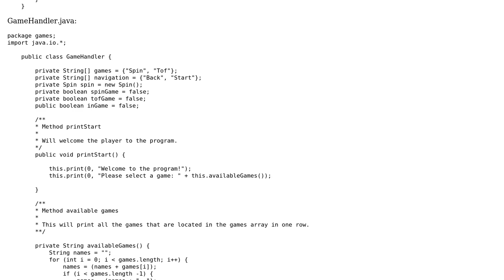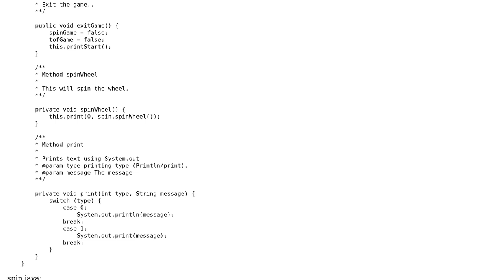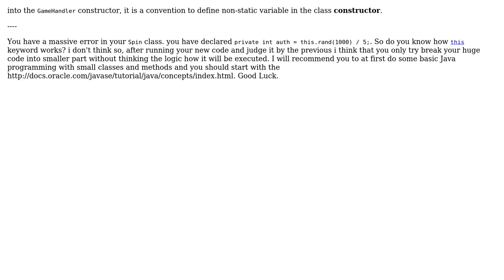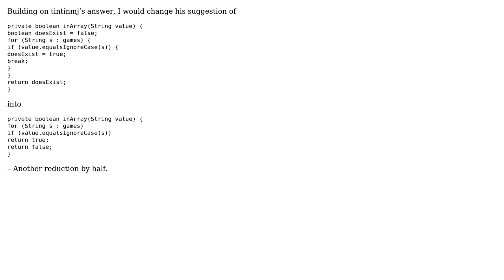Improving my Java object-oriented? Review! (2 Solutions!!)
Improving my Java object-oriented? Review!

With thanks & praise to God, and with thanks to the many people who have made this project possible! | Content (except music & images) licensed under CC BY-SA | Music | Images & others | With thanks to user user1902133 user Konrad Rudolph user Anirban Nag 'tintinmj' and the Stack Exchange Network Trademarks are property of their respective owners. You are responsible for your own actions.